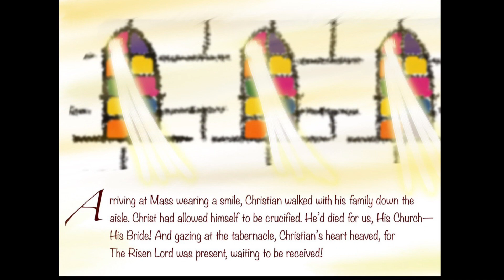“Christian Sees The Way of the Cross” Part 5–The Conclusion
Journey with Christian in the conclusion of “Christian Sees The Way of the Cross” as he contemplates stations 13 and 14 of The Stations of the Cross and realizes the importance of Lent.